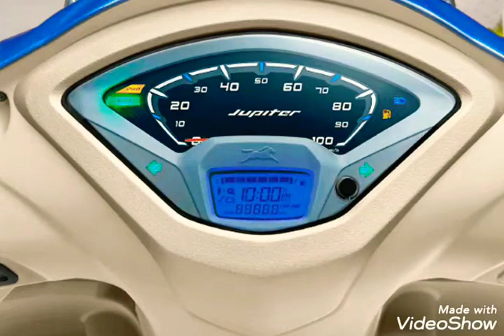TVS JUPITER GRADE BLUE COLOUR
TVS JUPITER GRADE